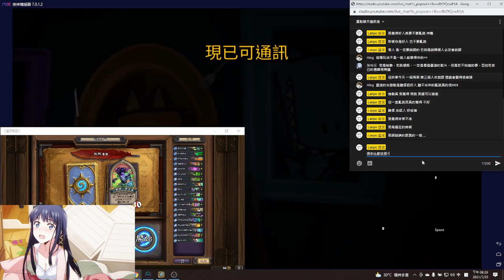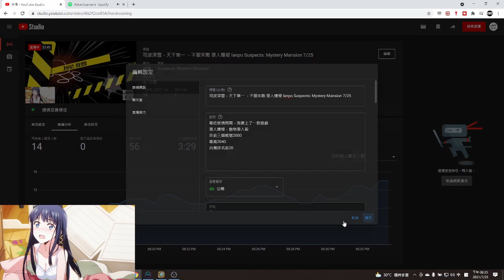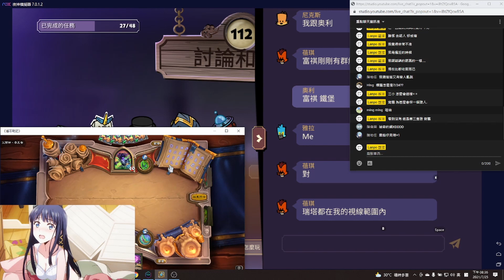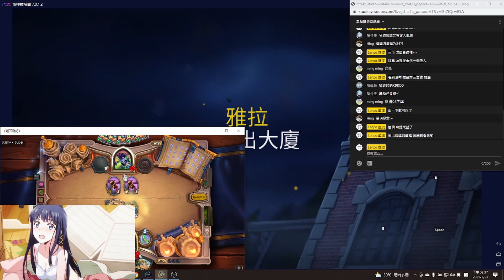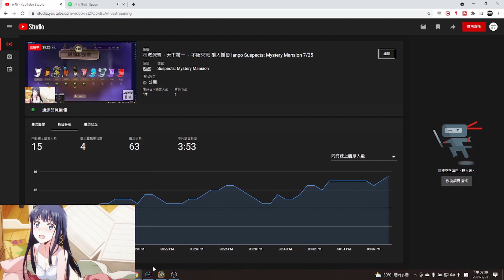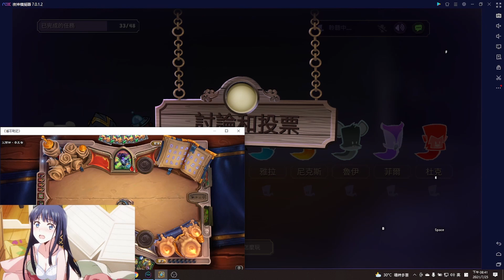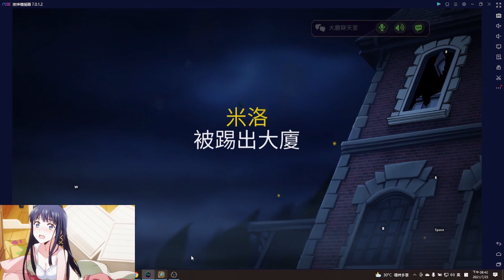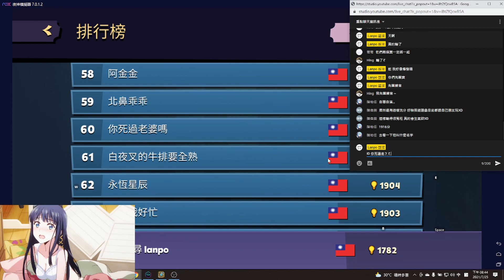ID 你死過老婆嗎 惡劣洗分仔 我說過會讓你紅的，有種就不要改名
歡迎你在底下留言 =D